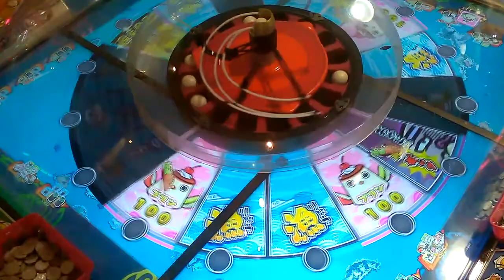【夏休み817】ギョー転！ガッポリすし〇ビンゴなるか！？〇メダルゲーム【コインゲーム】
関連動画
【新ステージ】レジェンドステージ★ドラゴンの巣★釣りスピリッツ★コインゲーム【メダルゲーム】
 関連キーワード
がっぽり寿司　大漁
がっぽり寿司
ガッポリすし
ガッポリ寿司
コインゲーム　攻略法
釣りゲーム
ゲームセンター
魚釣りゲーム
メダルゲーム
メダルゲーム釣り
メダルゲーム　大当たり
釣りのゲーム
コインゲーム釣り
射的メダルゲーム
魚釣りのゲーム
メダルゲームつり
つり
コインゲーム　大当たり
ニンニン忍者伝説
釣りスピリッツレジェンドクラス
メダル釣り
つりすぴ
ゲームセンター
ビンゴでワァア
釣り大会